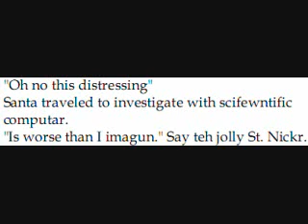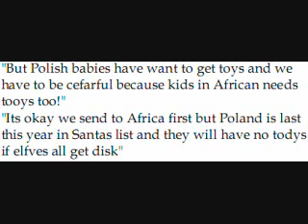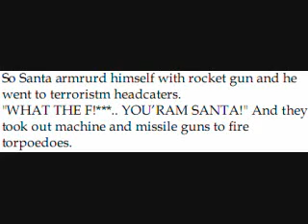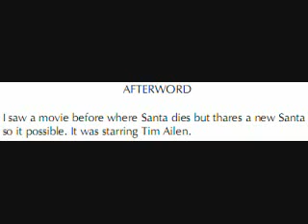Peter Chimaera - the book of hsitorical faFfiction: Ch. 3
The third chapter of the amazing Peter Chimaera story: the book of hsitorical fafFiction.